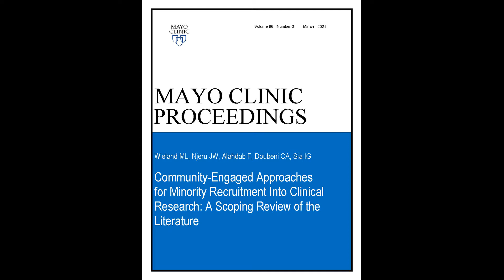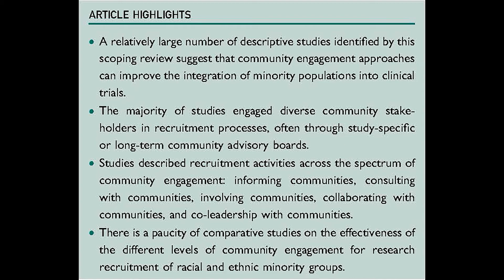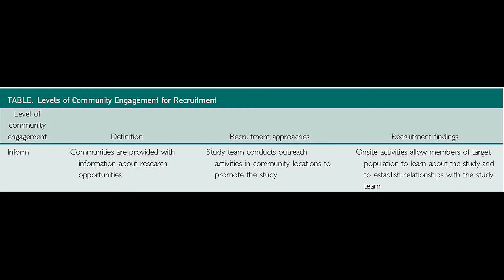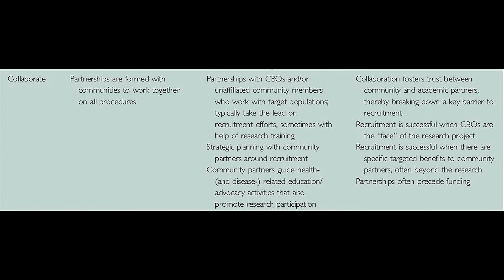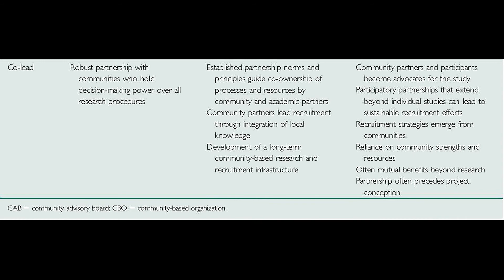Approaches for Minority Recruitment Into Clinical Research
Dr. Mark Wieland an Associate Professor of Medicine in Community Internal Medicine at Mayo Clinic in Rochester, MN, reviews results from his systematic review appearing in the March 2021 issue of Mayo Clinic Proceedings, where he found despite there not being a lack of interest in participation from minority and ethnic populations, there still remains a gap in participation and that community engagement of these populations has shown success in recruiting and retaining their participation.  He reviews and defines specific engagement strategies across 5 progressive levels of community engagement designated as: Informing, consulting, involving, collaborating, and co-leading. He notes fostering these approaches will enhance the unmet ideals of generalizability and equity of research findings and products.